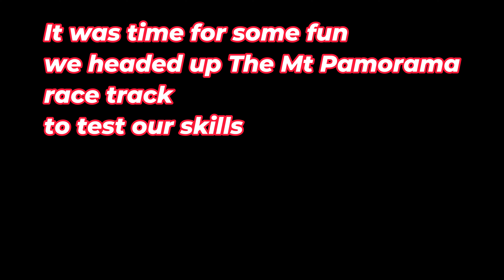The best Way to Teach a Learner How to Ride 03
day 3 of our 2000km ride with a learner bike
having fun at the MT Panorama race track
Bathurst